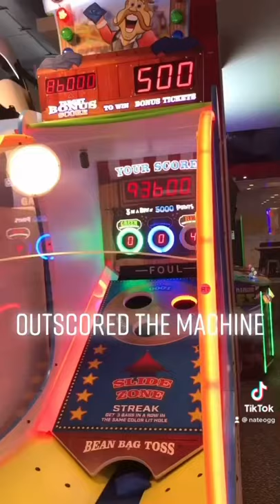Maxed out score on Bean Bag Toss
Outscoring the Bean Bag Toss machine